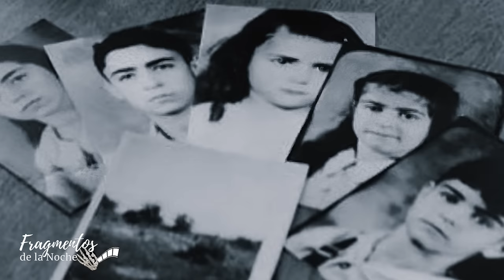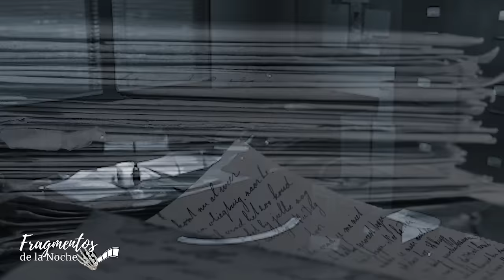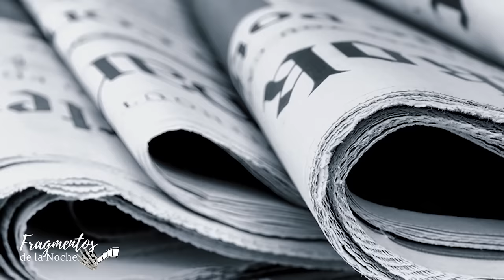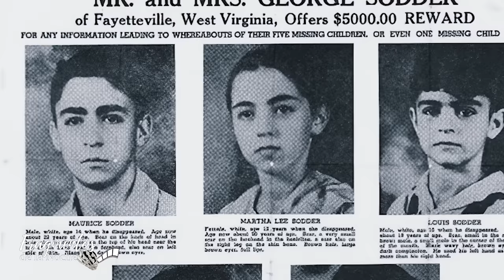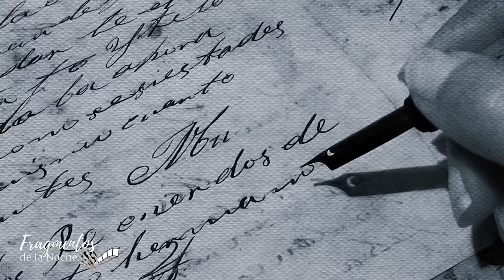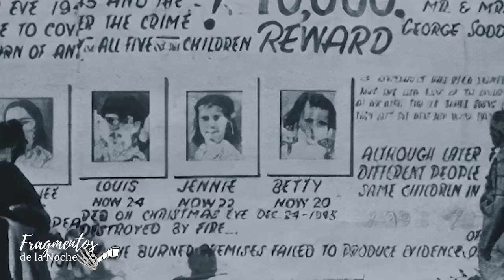La Misteriosa desaparición de los hermanos Sodder | Fragmentos de la Noche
En la víspera de Navidad, el 24 de diciembre de 1945, un siniestro destruyó una casa familiar en Fayetteville, Virginia Occidental, Estados Unidos.